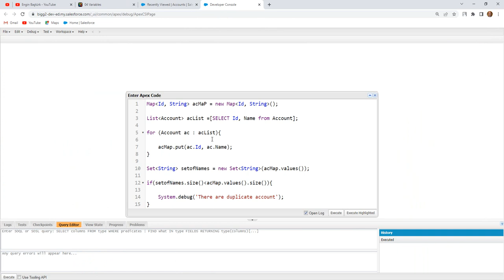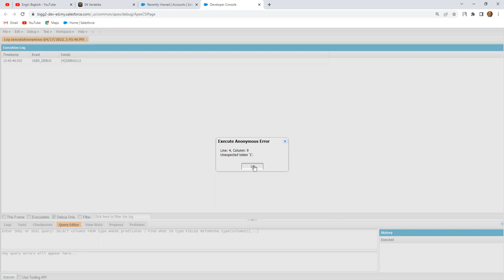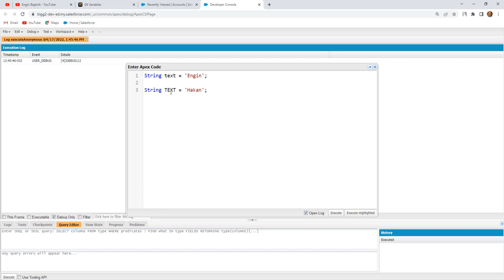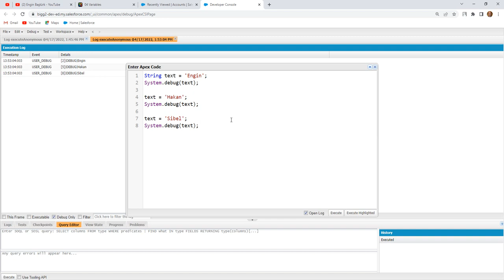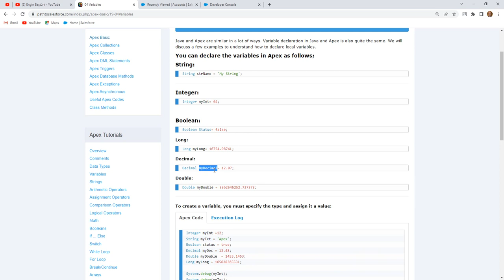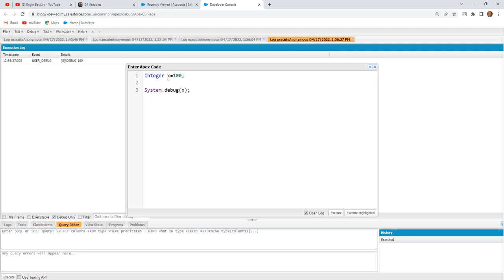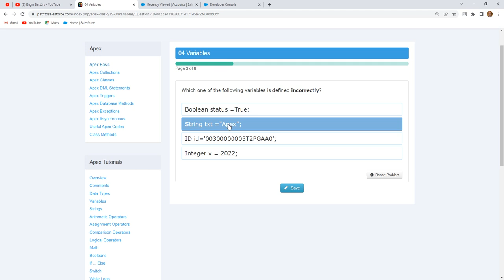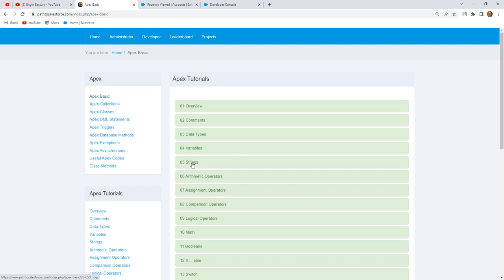Apex Basic 05 | Variables